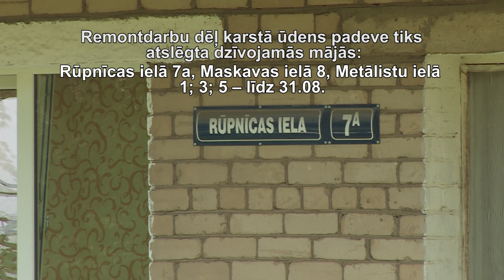Turpinās rekonstrukcijas darbi Rēzeknes pilsētas ziemeļu rajonā